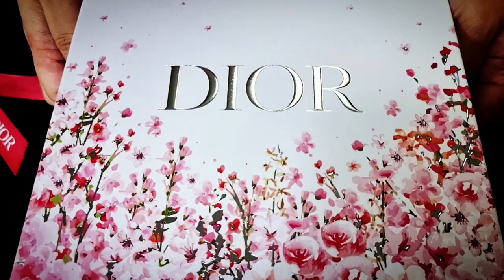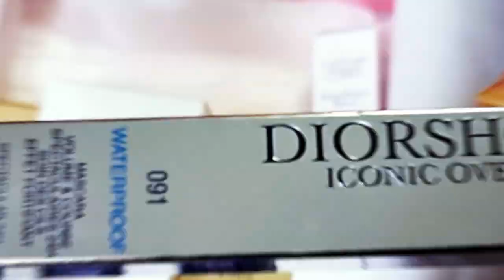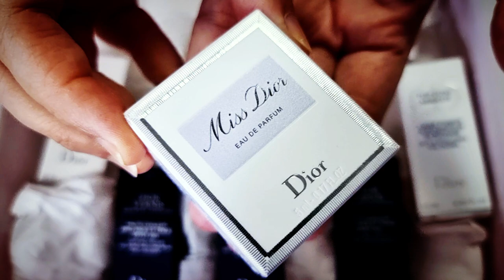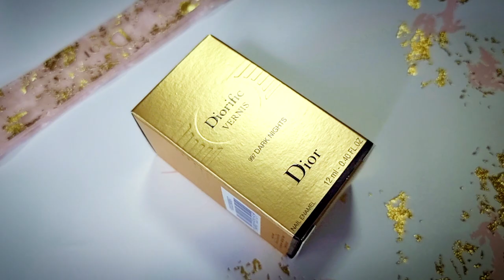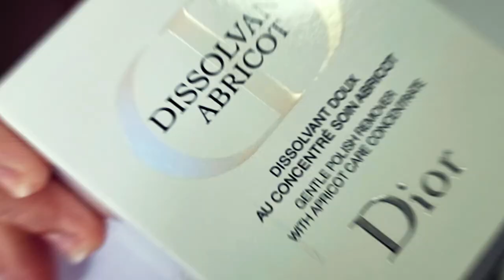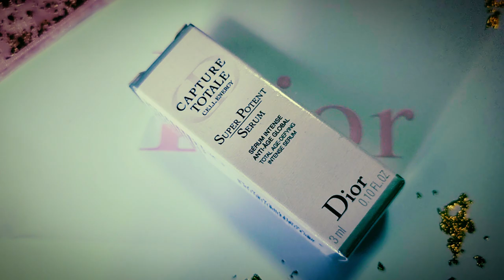Dior Nail Polish - Dior Podium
I still have virgin fingernails (when it comes to nail polish). I always wear fake nails or lately, poly gel nails. As I enjoy looking at my nails all dressed up and ready to party, I decided to buy my own nail polish.

Since I'm a DiorAddict myself, I first opted to check out the brand and saw the nail polish from the Fall Collection 2021. I immediately fell in love with the duochrome nail polish and the DiorBeauty nail products that are very helpful in maintaining them.

All brands and products mentioned on this post are not sponsored

Products Mentioned :
- Dior Trapeze Pouch
- Miss Dior EDP
- Dior Capture Totale Potent Serum
- Dior Lip Glow Oil 022
- Dior Dissolvant Abricot
- Dior Top Coat
- Dior Base Coat
- Dior Vernis 814
- Dior Vernis 811
- Dior Vernis 812
- Diorific Vernis 997
- Diorific Vernis 649
- Dior Iconic Overcurl Mascara 091